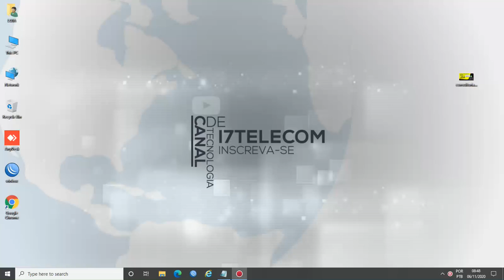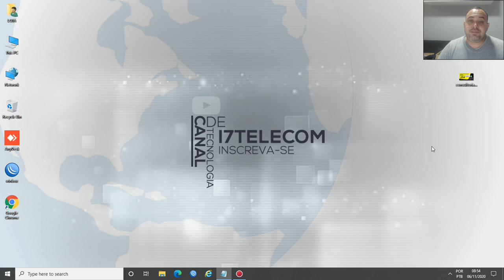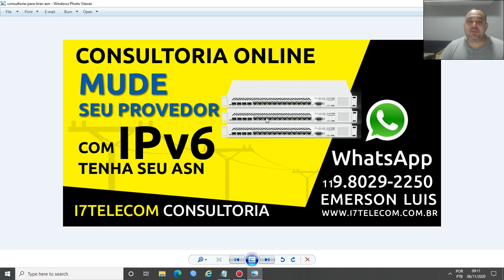CONSULTORIA MUDE SEU PROVEDOR TENHA SEU ASN IPV6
CONSULTORIA PARA TIRAR ASN COM BLOCO DE IPV6

Atenção Contato para consultoria e serviços.
Particular Privado para pessoas que precisa de serviços.

Suporte Técnico de TI | Atendemos todo o Brasil.
Acesso remoto via (ANYDESK)

Nome: Emerson Luis
Dia e Hórario: Segunda a Sexta das 08:00 às 18:00